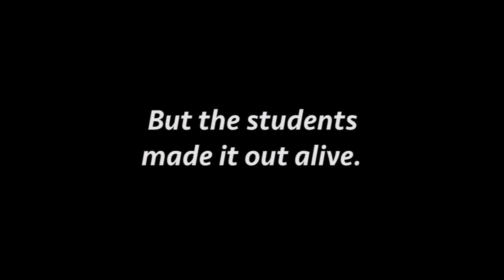Last Class In Baghdad (Trailer)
As life became unbearable for the shrinking Jewish community of Baghdad, a group of students danced the night away. Dressed in thin ties, and beehive hairdos, these kids were like teenagers all over the world listening to the latest 45’s. They all went to Frank Iny, the last Jewish school in Baghdad. It was their refuge in an increasingly dangerous world. 60 years later, they are reunited in a magical evening and marvel how they made it out alive.